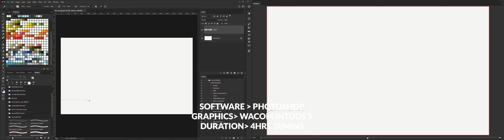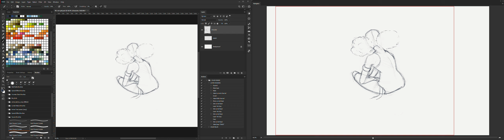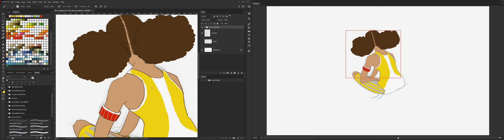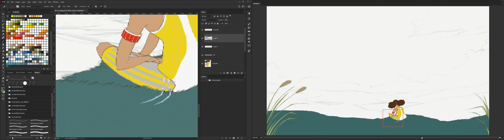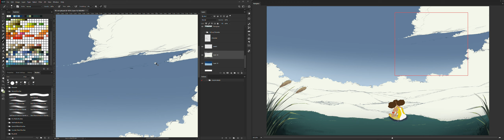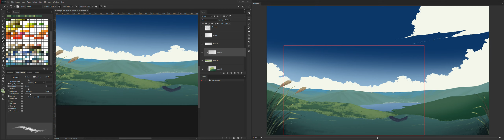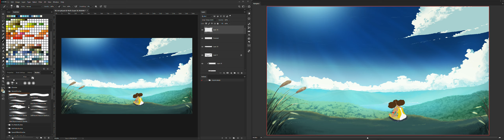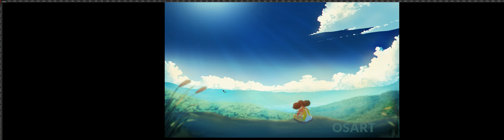DIGITAL PAINTING EASY ANIME BACKGROUND [UHD/4K/60FPS/DUAL-VIEW]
Lets Paint it LETS GET IT

Double View

Graphics: Wacom Intuos 5

Duration: 4HR 28Mins